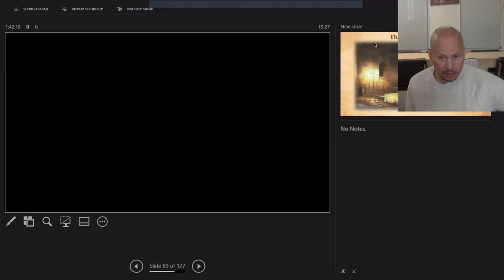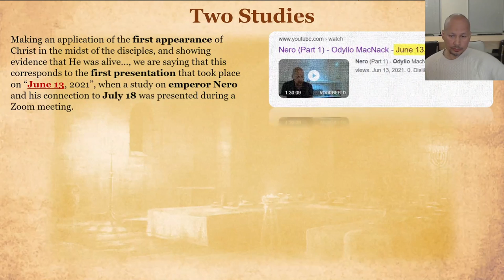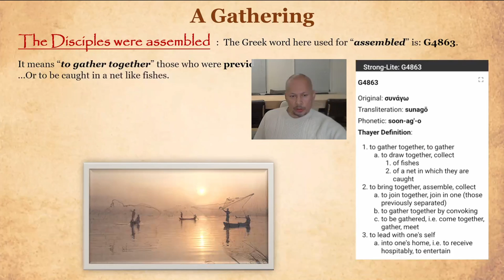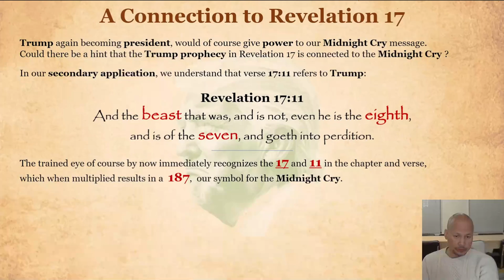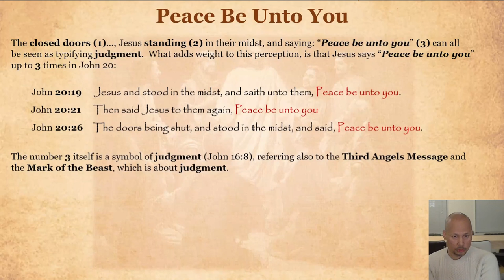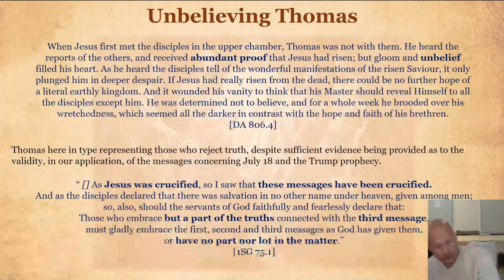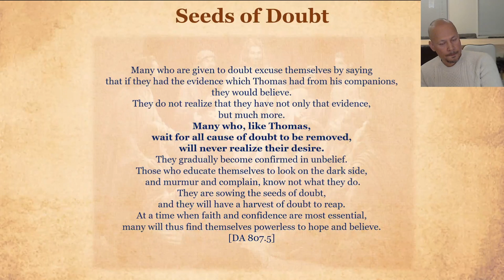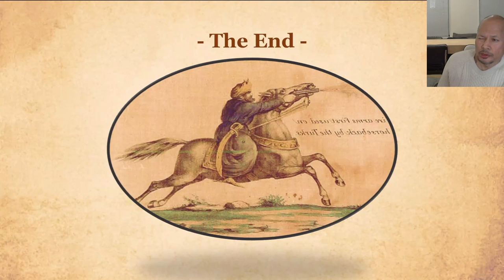2022 03 12 1023 Upper Room - Odylio Macnack